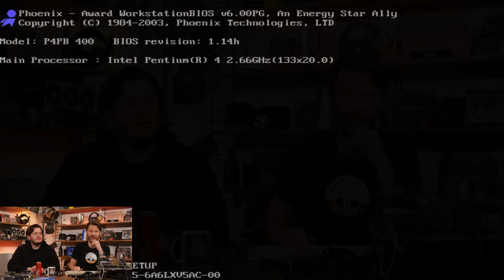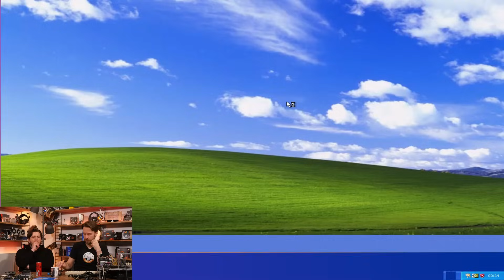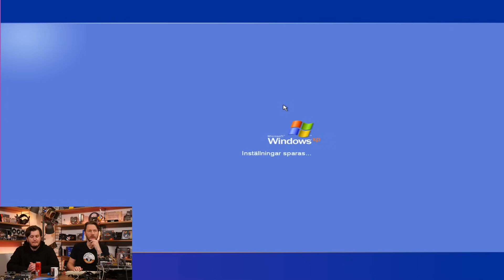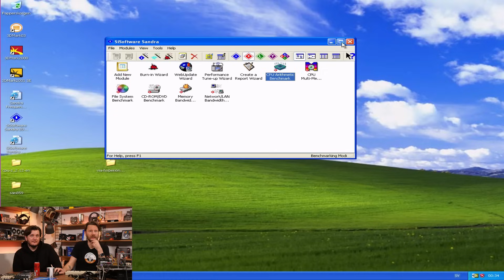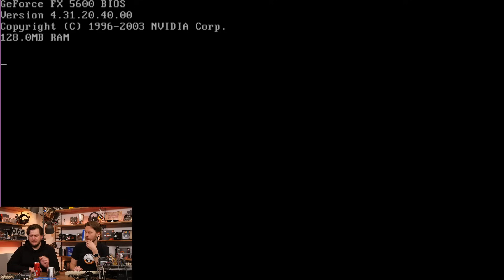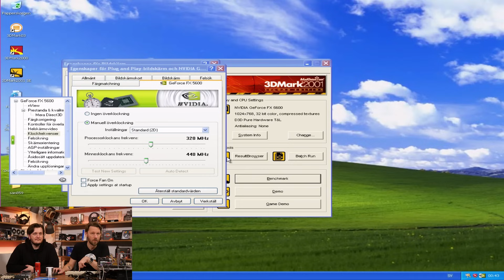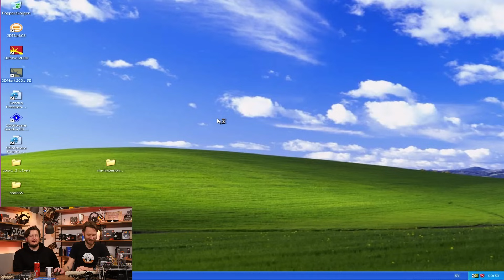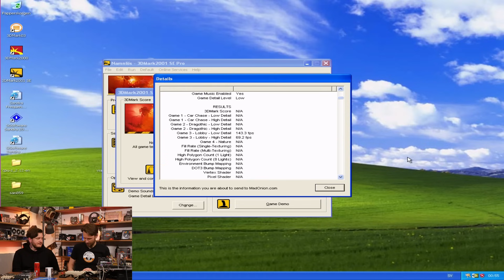Retroöverklockning med Jonas och Calle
I forumet kan du diskutera, ställa frågor och nörda dig med likasinnade. För dig som älskar datorer och hårdvara!